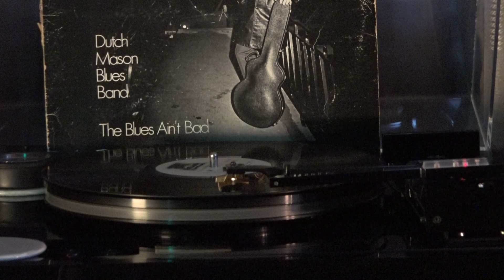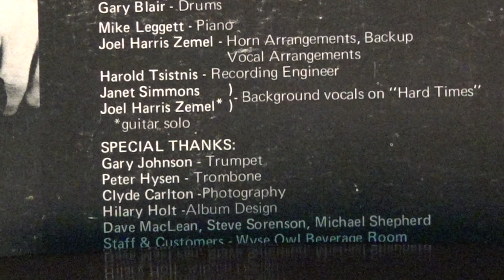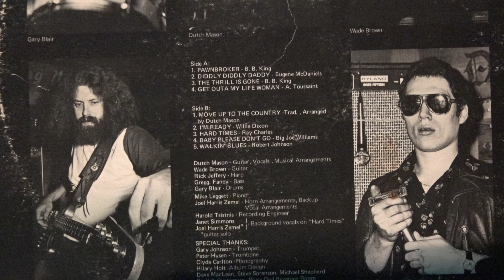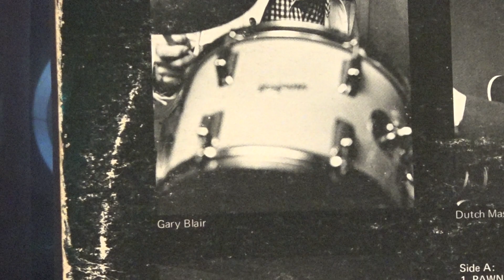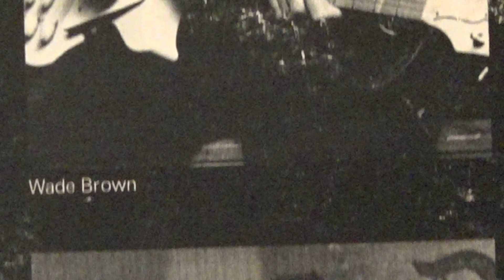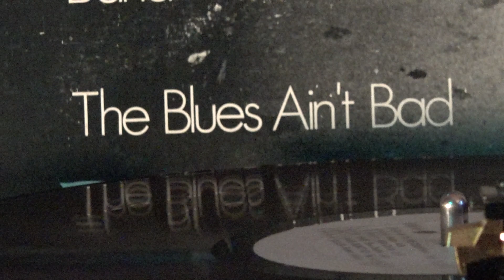The Blues Ain’t Bad by Dutch Mason - Side 2 - AudioMeca Pierre Lurne J1 Turntable - SL5 Tonearm